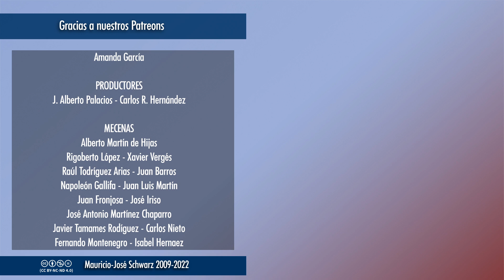EVCT | Esa diferencia clarísima que algunos piden que no veas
Ejemplo sencillito para gente con problemas de comprensión sobre la existencia de políticas de izquierda y de derecha, y cómo afecta sus vidas.
Vídeos temáticos los miércoles a las 18:00